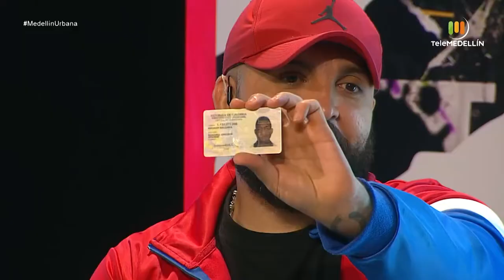Jesh [Medellín urbana] Telemedellín